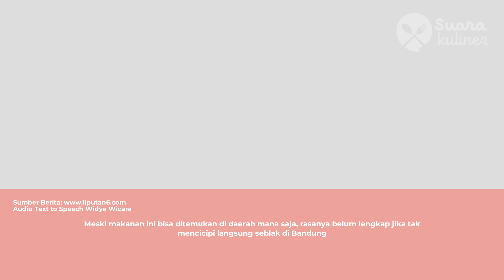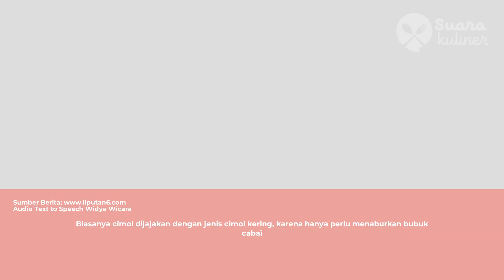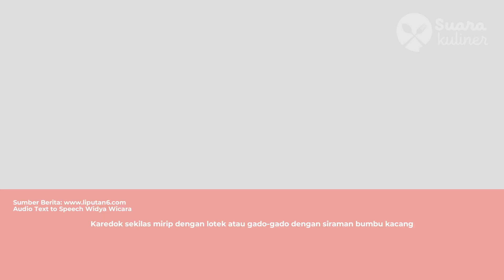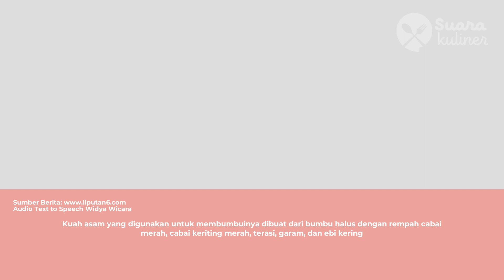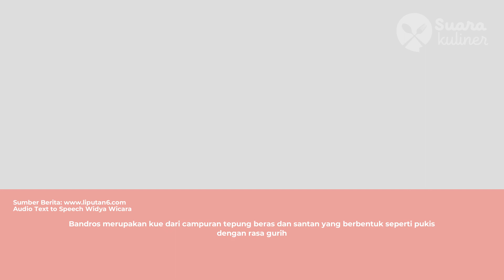20 Makanan Khas Bandung Paling Populer, Jadi Pilihan Wisata Kuliner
Makanan khas Bandung merupakan salah satu daya tarik wisata yang tidak kalah dengan wisata lainnya.